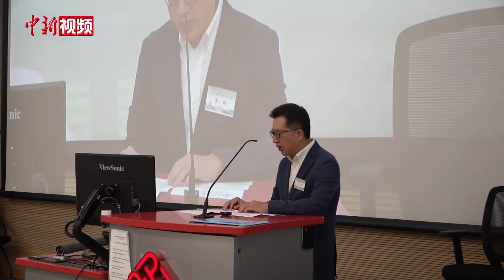专访朱熹第26代裔孙：让港澳台青年通过文化交流认识国家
“等闲识得东风面，万紫千红总是春。”宋代大儒朱熹的这句诗为中国人所熟知。中新社记者日前采访朱熹第26代裔孙、福建省政协常委、香港朱子文化交流协会会长朱向时，在他的办公室里看到这样一幅书法作品，写的就是这句诗，题字落款是中国著名作家莫言。朱向认为，朱子对中华文化的贡献，很重要的就是育人，怎样做一个有品格的人、对社会有担当的人。